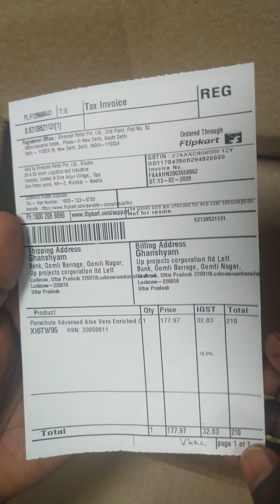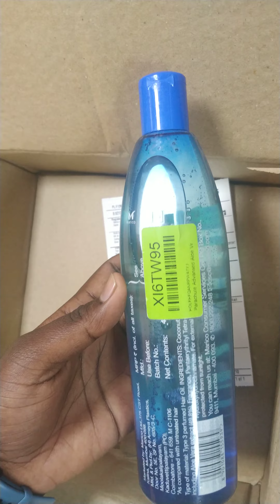Parachute Alovera Enriched Oil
Hello friends.

Thanking You!

vraj pc
vrajpc 7
vraj pc 7
vrajpc rockstar
vraj pc rock star
vrajpc ghanshyam
vrajpc ghan shyam
vrajpc ak47vraj
vrajpc ak 47 vraj